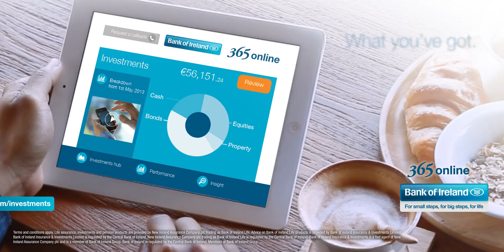OMI001515 Life Online & iFunds campaign TransvisionV3